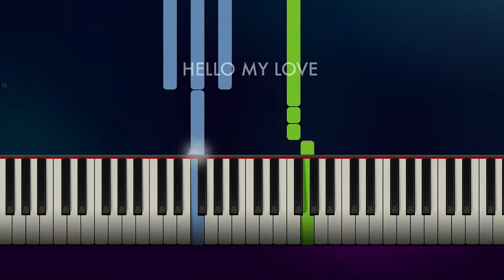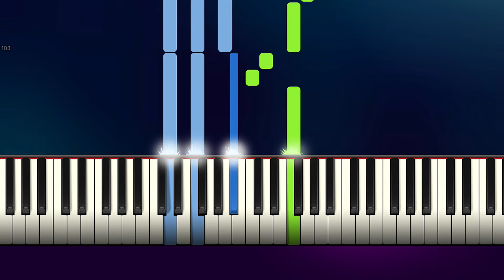Westlife - Hello My Love - EASY Piano Tutorial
Hello My Love Piano Tutorial (How to Play Hello My Love on the piano)
This Hello My Love Piano Tutorial will show you how to play Hello My Love by Westlife on the piano. Let me know down in the comments if I should make and easier/harder version of Hello My Love on the piano.